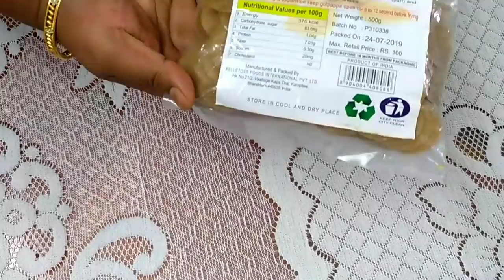যারা যারা জানতে চেয়েছিলেন | lunch menu | BD Vlogger Payel